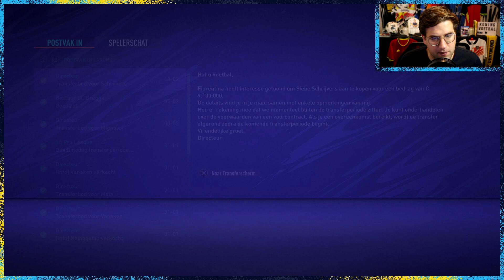DE ACHTSTE FINALES VAN DE CHAMPIONS LEAGUE TEGEN ARSENAL! - FIFA21​ Career Mode #41 (NEDERLANDS)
De tweede Europese seizoenshelft is begonnen! We spelen tegen Arsenal in de achtste finales van het Kampioenenbal. Kunnen we ook winnen zonder Hans Vanaken?! 🤞

Bij Koning Voetbal vind je iedere week nieuwe FIFA 21 en andere Belgische voetbal video’s. In FIFA 21 Ultimate Team bouwen we van nul een topclub uit. Spring jij ook op onze Road to Glory trein?